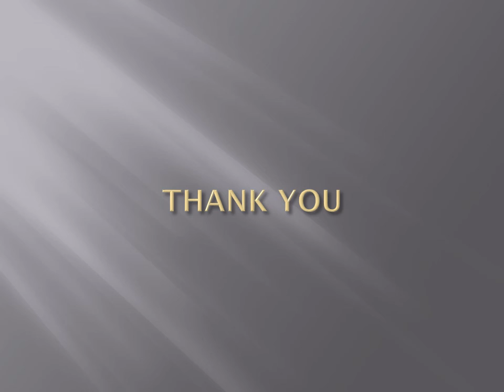2 NURSING PROCESS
Online Lecture By Mrs. Subi Basil